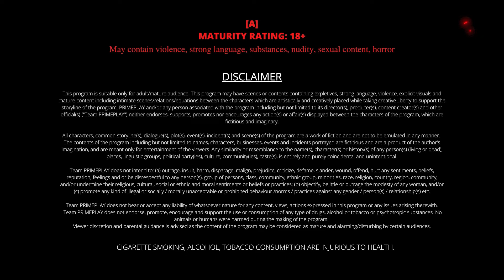| Paglet Season 2 | Streaming Now Exclusively Only On PrimePlay |